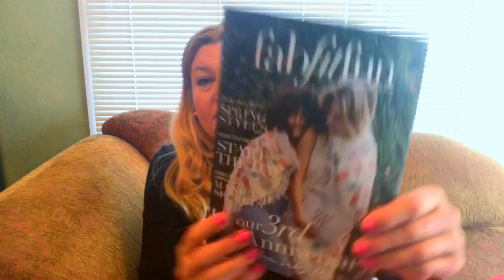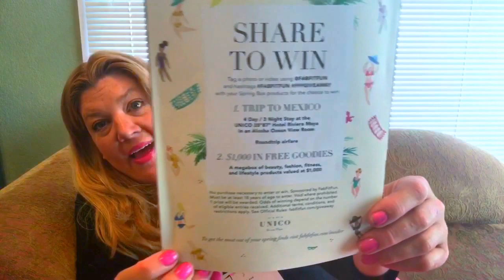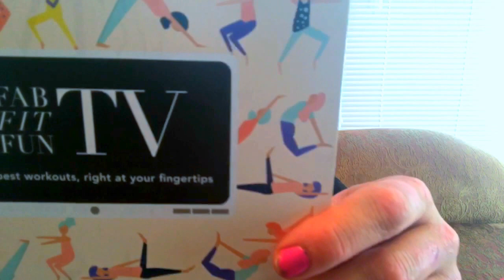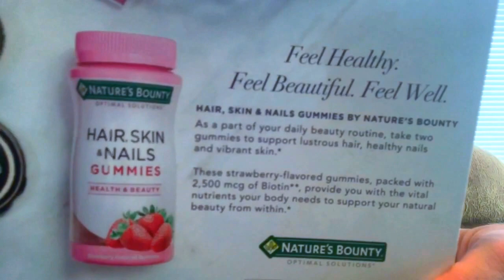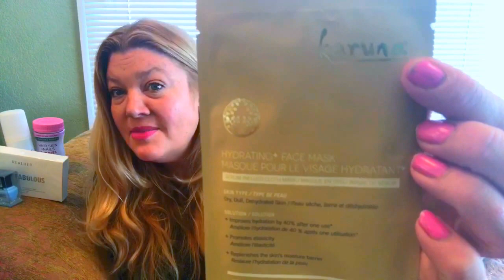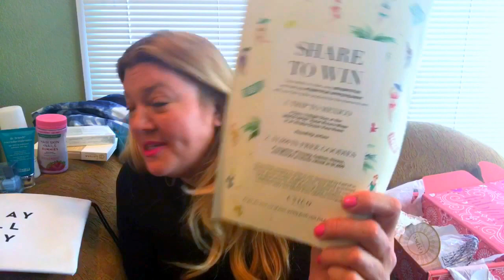Fabfitfun 2017 Spring Unboxing!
Strange Kitty Intro